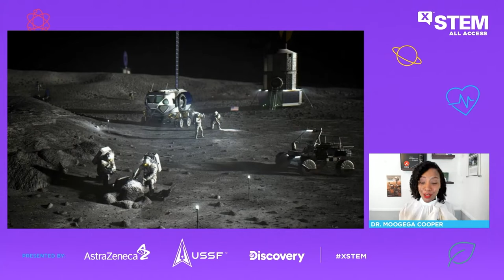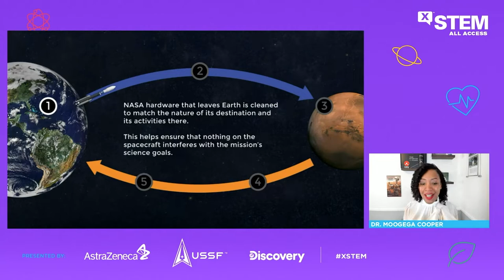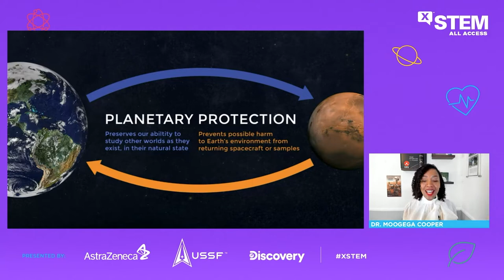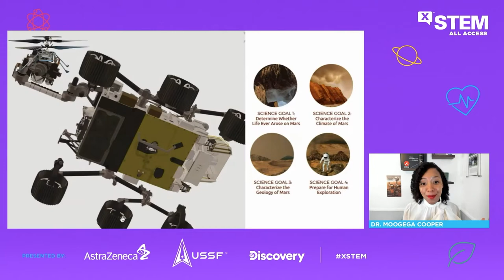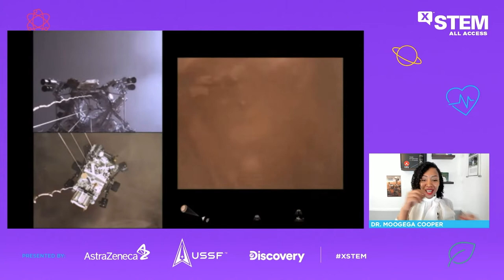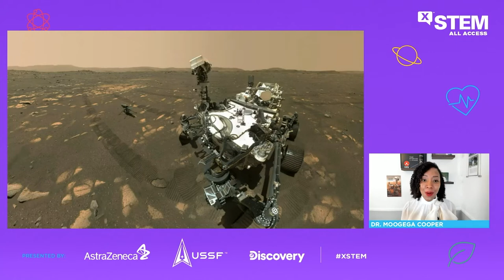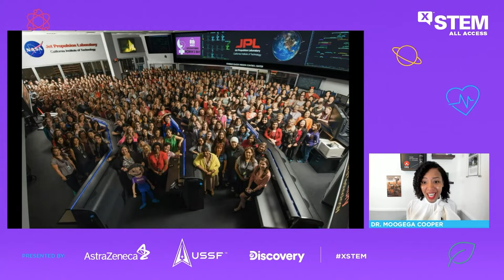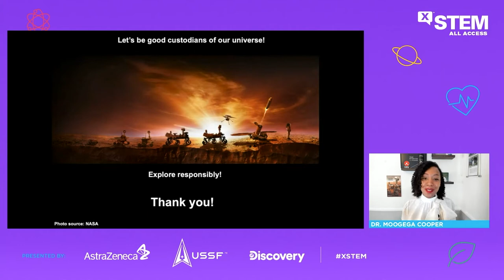Dr. Moogega Cooper Returning to the Moon